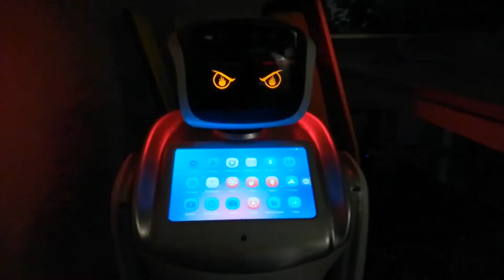Happy Halloween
Happy Halloween from Sanbot and all of us at QIHAN Technology! Sanbot is playing some classic Halloween pranks on some of our QIHAN staff members, enjoy!